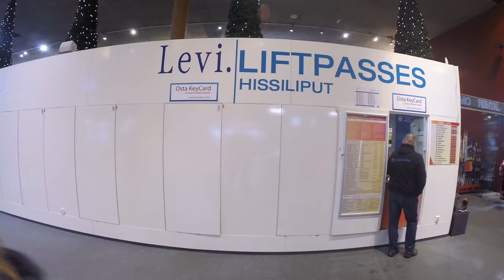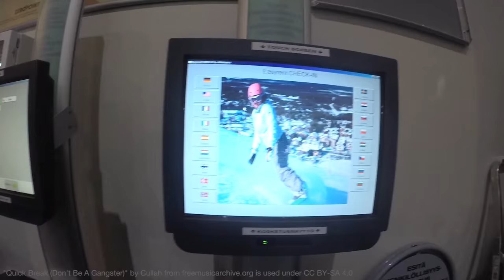KUKA JOUTUU IMMELJÄRVEEN: TH CHALLENGE LEVI OSA 3 – PUJOTTELU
Anette Latva-Piikkilä and Kristiina Komulainen a.k.a. Trail Hunterz started their last TH Challenge
in 1-1 situation against Juuso and Tuomas with a slalom challenge at Levi season opening slopes.

Anette Latva-Piikkilä ja Kristiina Komulainen eli Trail Hunterz lähti TH Challengen kolmiottelun viimeiseen taistoon 1-1 tilanteesta Juusoa ja Tuomasta vastaan kun edessä oli pujottelu Levin juuri avatuilla rinteillä.

Editointi: Christel Komulainen

Moi

TH Challenge piti sisällään kolme eri lajia: Funny Car -ajelu, joka meni Trail Hunterzille, Lasertaisto, jossa pojat juhlivat voittoa ja kisan ratkaisu tehtiin sitten Levin rinteillä pujottelun merkeissä.

Kausi oli juuri avattu Levillä, joten kaikki olivat suksilla tällä kaudella ekaa kertaa. Pelin henki oli selkeä: kolme vetoa, joka määrää voittajan. Palkintona voittajajoukkueelle ylläripaketti ja häviävä joukkue joutui Levin Immeljärveen dippaukseen ja voitte sitten vaan arvailla kuka sinne joutui... Noh, Anetella tuli samalla heitettyä talviturkki parin vuoden edestä ja Komulainen nautti silmin nähden jäiseen veteen hyppäämisestä...!

Jaksot aina ulkona ke klo 17 ja muista tilata koko kanava!

Terkuin,
Anette & Kristiina